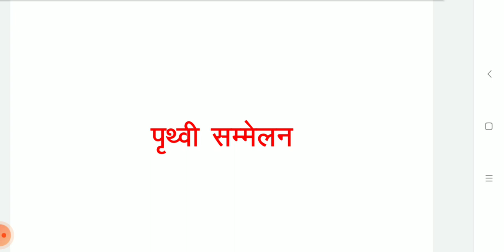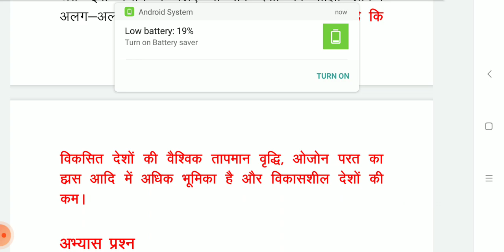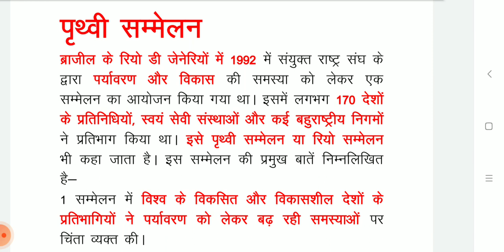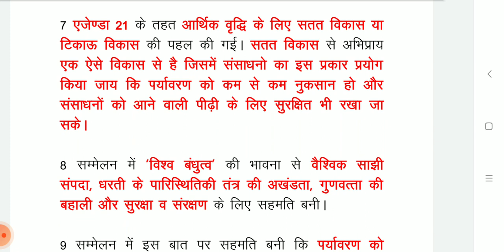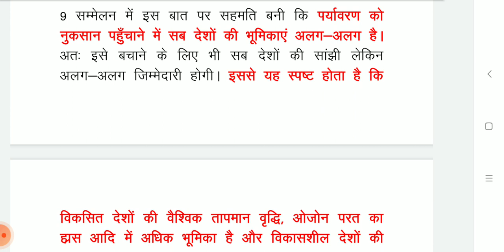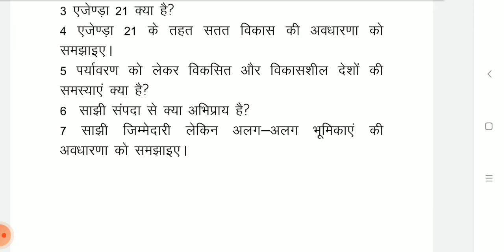पृथ्वी सम्मेलन-1992(Earth Summit -1992)